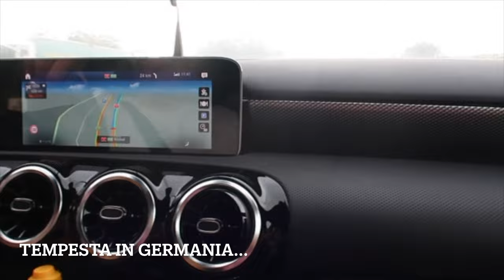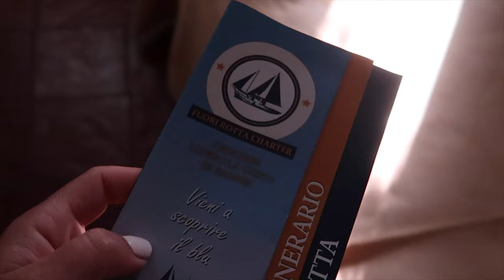SARDEGNA VLOG 2022!Visitiamo le più belle spiagge della Sardegna!